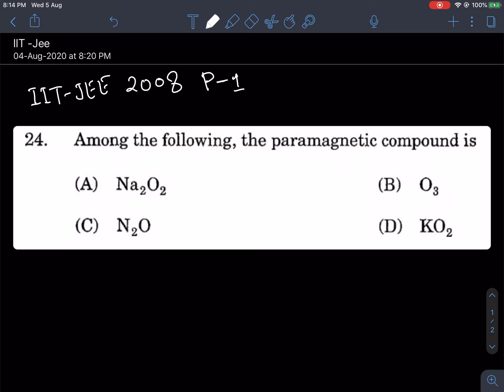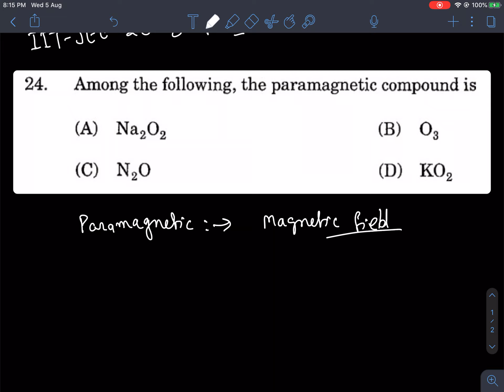Part- 2 | Block Chemistry | Paramagnetic | Crack the IIT-JEE Questions with Shailesh Sir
This is about a question on paramagnetism.